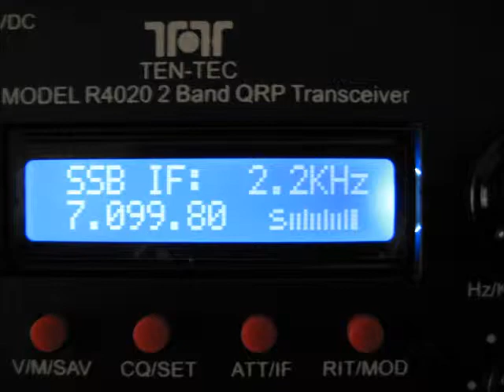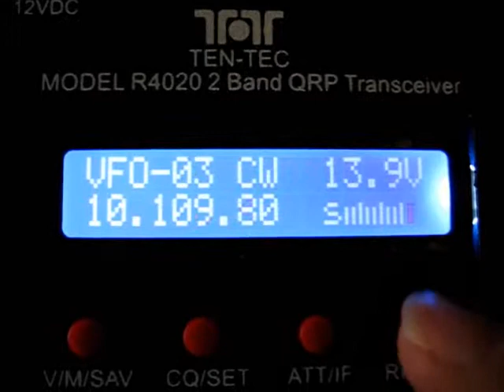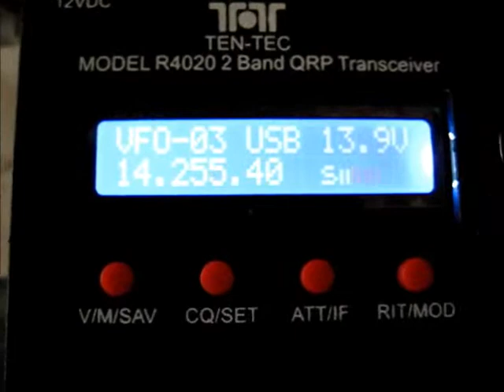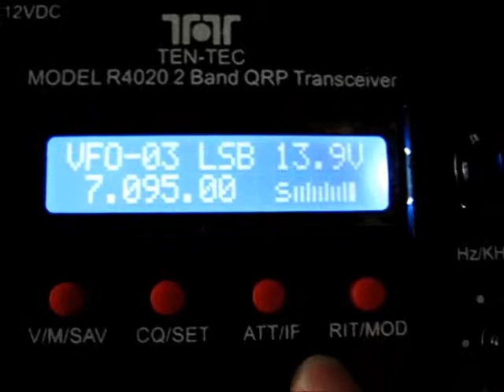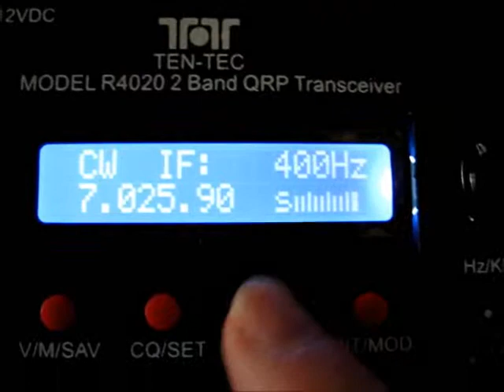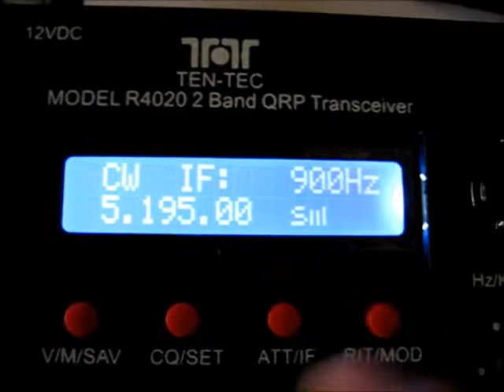De TenTec R4020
4W CW-zendontvanger op wereldradio-formaat voor 40 en 20 meter. Hij ontvangt van 5 tot 15 MHz, heeft voor zowel CW- als SSB-ontvangst elk vier filterbreedtes.